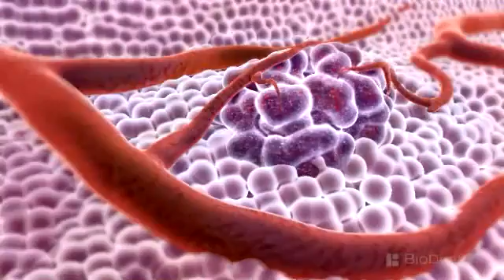3D Medical Animation - What is Cancer.flv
3D Animation which depicts the growth of a tumor.
Cancer /ˈkænsər/  ( listen) (medical term: malignant neoplasm) is a class of diseases in which a cell, or a group of cells display uncontrolled growth (division beyond the normal limits), invasion (intrusion on and destruction of adjacent tissues), and sometimes metastasis (spread to other locations in the body via lymph or blood). These three malignant properties of cancers differentiate them from benign tumors, which are self-limited, and do not invade or metastasize. Most cancers form a tumor but some, like leukemia, do not. The branch of medicine concerned with the study, diagnosis, treatment, and prevention of cancer is oncology.

Cancer affects people at all ages with the risk for most types increasing with age.[1] It caused about 13% of all human deaths in 2007[2] (7.6 million).[3] Cancers are primarily an environmental disease with 90-95% of cases due to lifestyle and environmental factors and 5-10% due to genetics.[4] Common environmental factors leading to cancer death include: tobacco (25-30%) , diet and obesity (30-35%), infections (15-20%), radiation, stress, physical activity, environmental pollutants.[4] These environmental factors cause abnormalities in the genetic material of cells.[5]